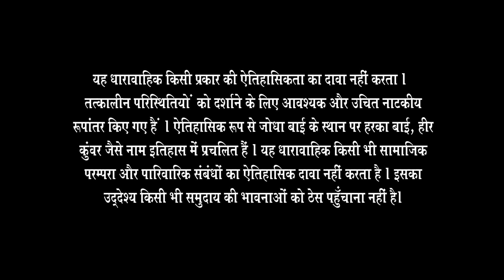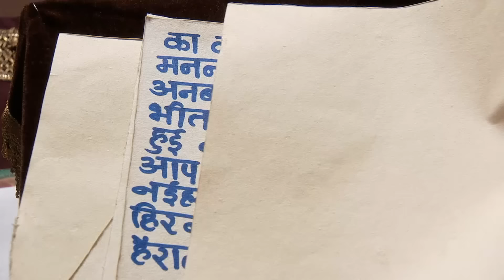Akbar ने किया Abul Mali को गिरफ्तार | Jodha Akbar | Full Ep. 155 | ZEE TV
Akbar arrests Abul Mali in a bold move ⚖️—but will this be enough to end the conspiracy against him?

Akbar ने किया Abul Mali को गिरफ्तार